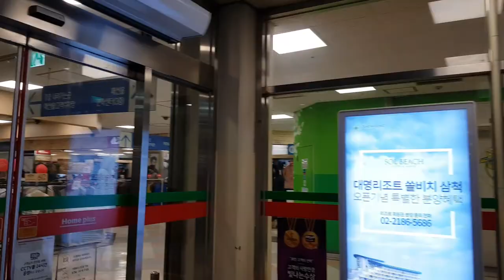Korea Vlog 2019: Shopping around Pyeongtaek: Hats, Mittens, and Gloves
A couple of us decided to go skiing but lacked a couple of key essentials to stay warm. It was too short of a notice to order anything online, so Ashlie (from Beyond the Ville) and I decided to checkout a couple of places near Camp Humphreys.

Our main concern was that we wouldn't find anything in our size, but we were pleasantly surprised!

Locations we visited this trip based on recommendations: First Village, Uniqlo, and Home Plus.